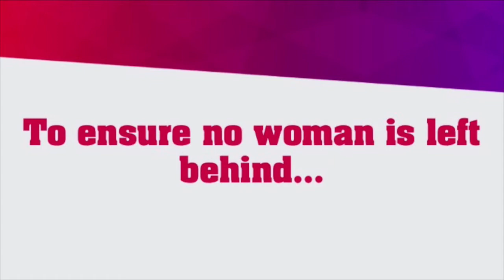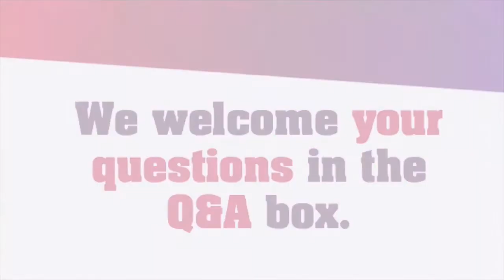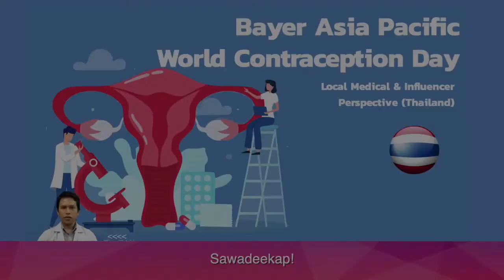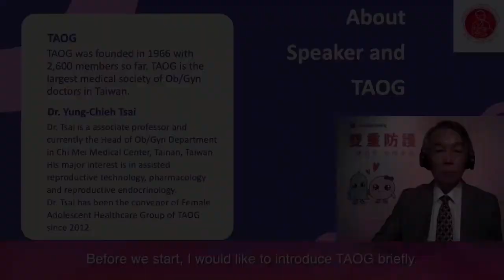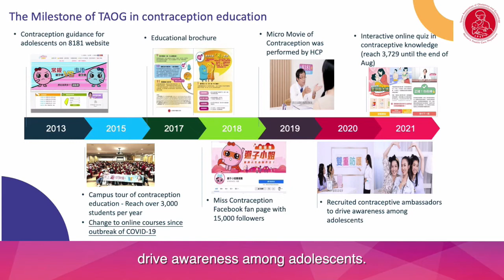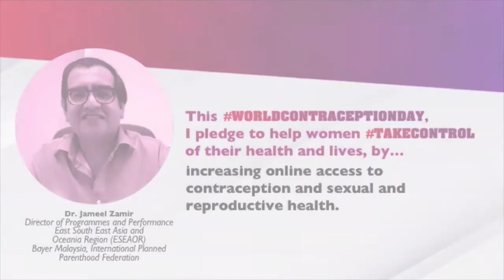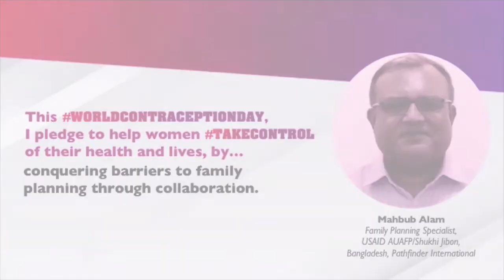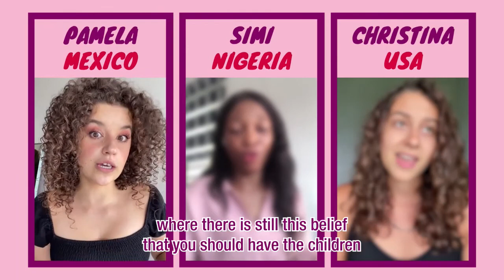TakeControl: Shaping Digital Health for Women in the COVID Decade – APAC WCD 2021 Roundtable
On the occasion of World Contraception Day 2021, healthcare leaders, experts and influencers from across the public and private sectors convened to underline their commitment to support women in taking control of their health and lives, at an Asia Pacific virtual roundtable titled TakeControl: Shaping Digital Health for Women in the COVID Decade on September 24.

Comprised of 3 distinct expert panels, the virtual roundtable saw 17 speakers from organizations such as International Planned Parenthood Federation (IPPF), Pathfinder International, the Commission on Population and Development of Philippines (POPCOM), Indonesia Midwives Association, Taiwan Association of Obstetrics and Gynecology (TAOG), DOC2US, Malaysian Pharmacists Society and Reach52, share their insights on the impact of COVID-19 on women’s access to healthcare, and the crucial role digitization, innovation and collaboration play in shaping an empowered future for women’s health and family planning.

COR-UN-WHC-AU-0010-1